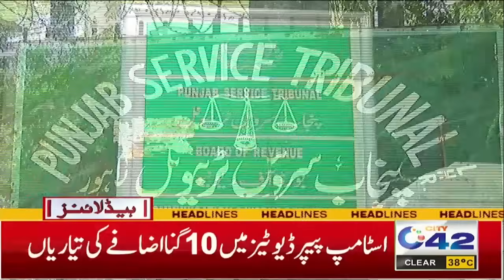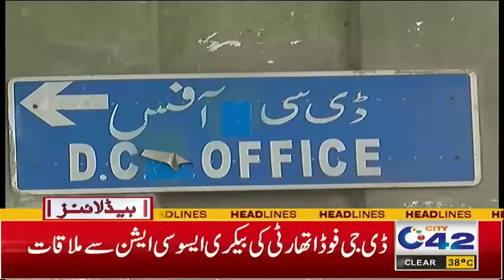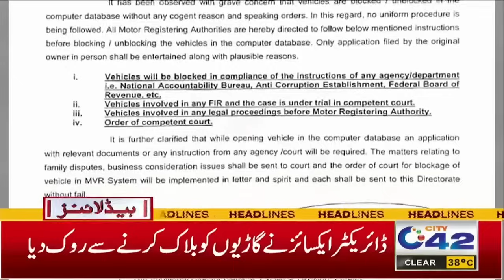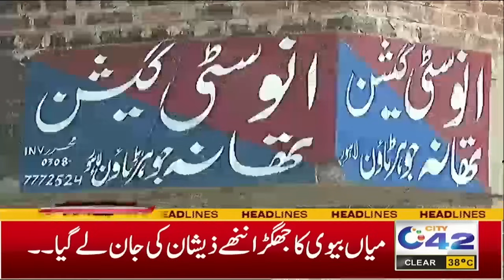7AM News Headlines | 29 May 2024 | City 42